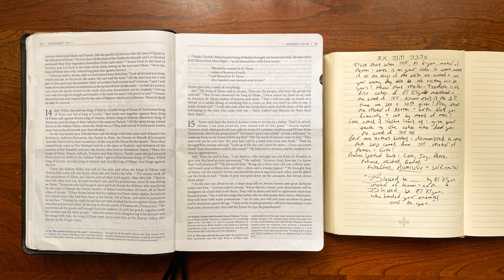Genesis 14 • Day 1,493 - Give your tenth to the Cohen who feeds you the Word of God יהוה Elohim ❤️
Complete Hebrew Bible

“Blessed be Avram by El ‘Elyon, maker of heaven of earth and blessed be El ‘Elyon, who handed your enemies over to you.”

Front-Page Revelation: Unveiling Genesis Chapter 14's Profound Biblical Significance!

In an epic narrative of conflict, valor, and divine intervention, Genesis Chapter 14 emerges as a pivotal chapter, showcasing the complexities of ancient geopolitics, human bravery, and God's providential intervention.

⚔️ Genesis Chapter 14: Battle of the Kings - Conflict and Divine Intervention Unfold ⚔️

This gripping chapter unveils a historic conflict involving ancient kings, highlighting valor, strategic alliances, and the providential intervention that shapes the course of events.

⚔️ War of the Kings: Intricacies of Ancient Geopolitics ⚔️

Genesis 14 chronicles a war among Mesopotamian kings, entwined with the fate of local city-states, emphasizing the complexities of regional politics and the clash of ancient civilizations.

🛡️ Abram's Heroic Intervention: Bravery and Rescue 🛡️

Amidst the conflict, Abram, demonstrating valor and courage, leads a daring rescue mission to save his nephew Lot, showcasing his leadership and commitment to family amidst turmoil.

🙏 Divine Intervention: Blessing and Victory 🙏

After Abram's return from battle, he is blessed by Melchizedek, the priest-king, signifying divine favor and victory—a testament to God's providential hand in Abram's endeavors.

🔍 Theological Significance: Divine Providence and Human Valor 🔍

Genesis 14 underscores theological themes of divine intervention amidst human conflicts, highlighting God's sovereignty in directing events and blessing those who exhibit faith and courage.

🔑 Key Takeaways: Profound Insights Amidst Ancient Conflict 🔑

Complexity of ancient geopolitics and regional conflicts
Abram's bravery and demonstration of familial commitment
God's providential intervention and blessings amidst turmoil
🌟 Conclusion: Genesis Chapter 14 - Testament to Divine Providence and Valor 🌟

Through the narrative of conflict and Abram's heroic intervention, Genesis Chapter 14 stands as a testament to divine providence guiding human endeavors. It serves as a reminder of courage, familial commitment, and God's sovereignty in shaping historical events.

[Continued on Page 2]

[Insights from Historians | Community Reflections | Divine Intervention and Valor]